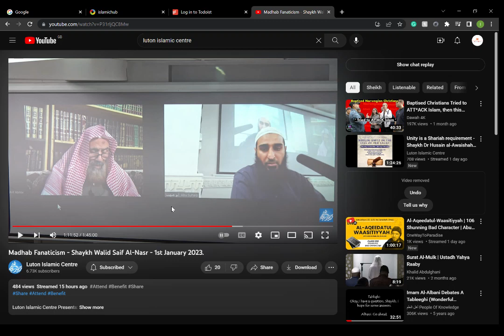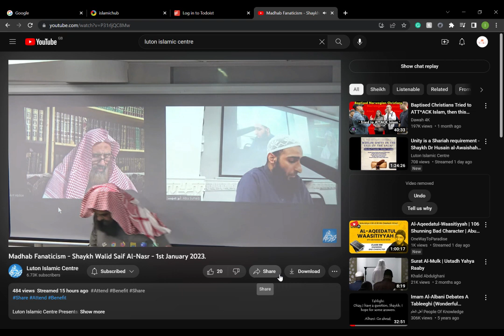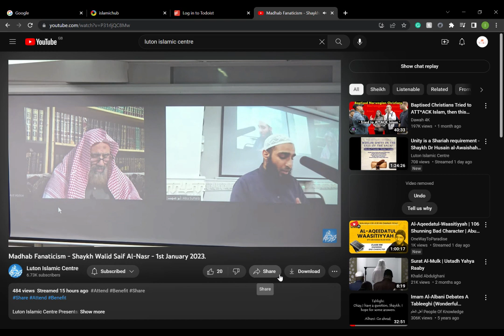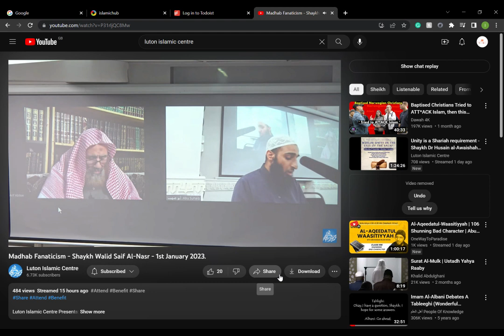4 Different Prayers in the Haram per Madhab